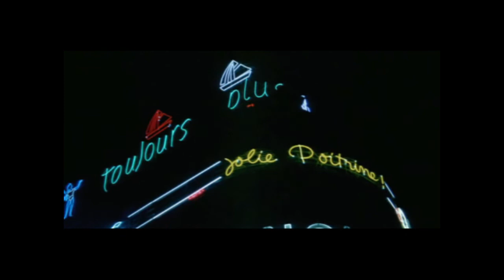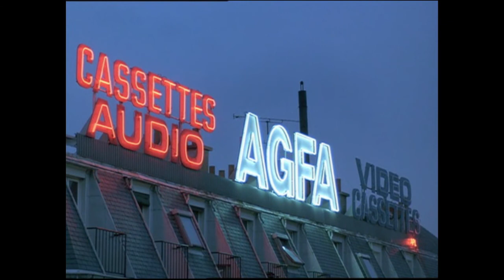The Films of Jean-Luc Godard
Godard saw a rule and broke it. Every day, in every movie...